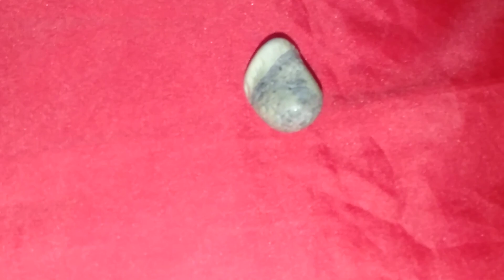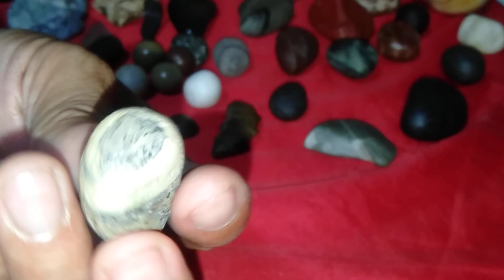Mga ibat-ibang Mutya